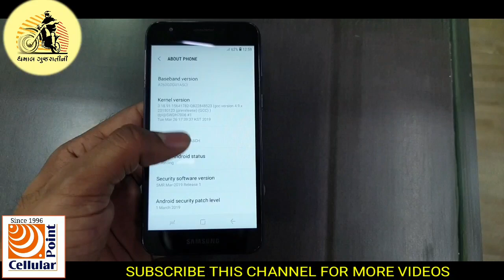sansung A2 Core | All New A2 core Review | Galaxy A2 core | All New Samsung Mobile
About This Video-
samsung galaxy
A2 Core

Dosto Agar Aap Ko Hamara Video Achha Lage To Like
Kardijiye Or Share Karna Mat Bhulna
Or Hme Comment Karna Mat Bhul Na

CAR ACCESSORIES NEW UPCOMING CAR &
Dosto Is Channel Par Aapko
Kai Sare Unboxing Or
Road Trip Or Sabse Achhi Baat
Best Khana In Savrastra (GUJARAT) Achha Hotel Khane Ke Liye Aapko Batayege
Etc...

DHAMAL GUJARATI NI